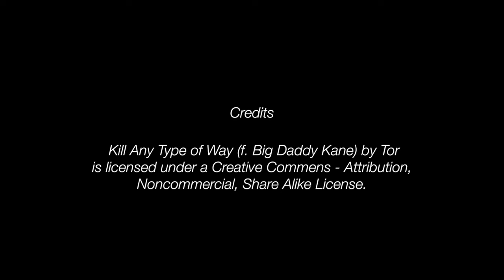Starkwind Opfinger 2.0 (Winter)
2 Tage nach einem aussergewöhnlich gutem Wintersport Einstieg am Feldberg, ging es noch einmal zurück auf's heimische Gewässer - den Opfinger Baggersee bei Freiburg. Per Bike und Anhänger ging es 8 km an meinen Homespot und den Ort, wo ich vor 35 Jahren das erste Mal auf einem Windsurfer stand. Atlantische Tiefausläufer brachten relativ warme (7°C) und windige Bedingungen auch nach Südwestdeutschland. Wie immer war der Wind recht böig aber auch stark und gut handlebar - meistens. Nach 2 Stunden beendete die anbrechende Dämmerung einen, für hiesige Verhältnisse super Surftag.